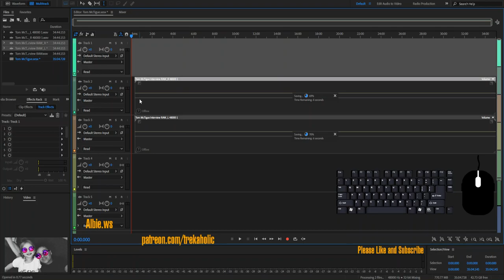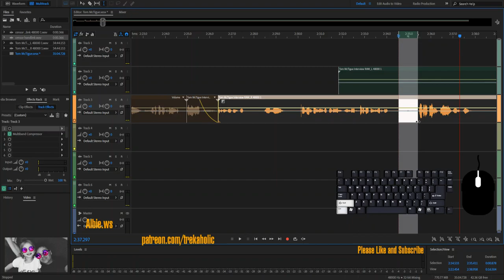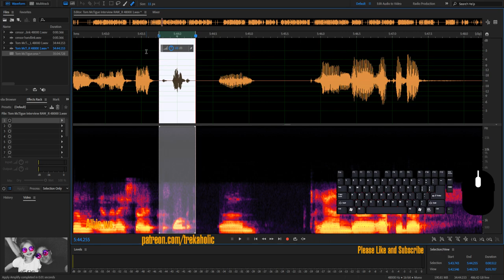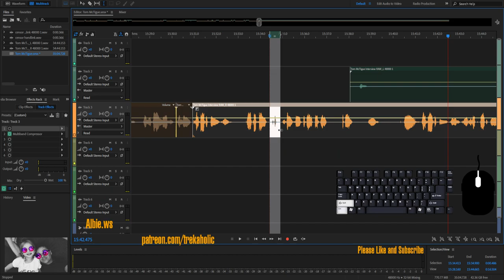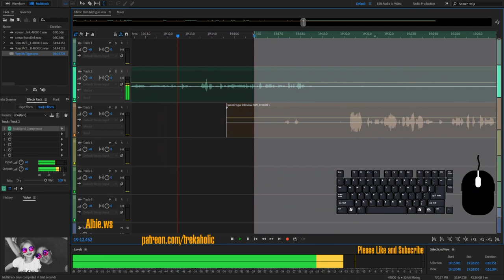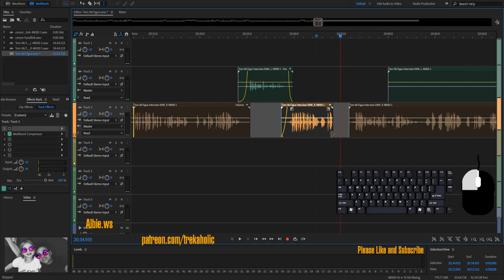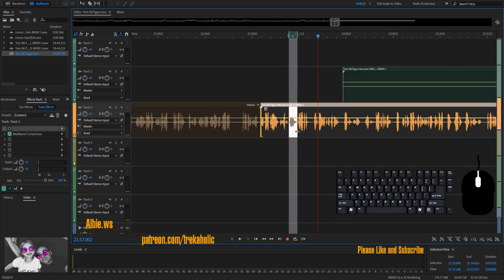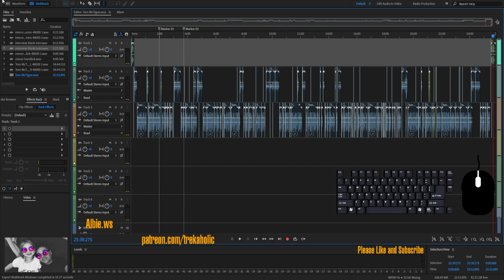Albie Edits the Tom McTigue Interview for QLP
Albie editing the Tom McTigue Interview for The Quantum Leap Podcast. Real-time